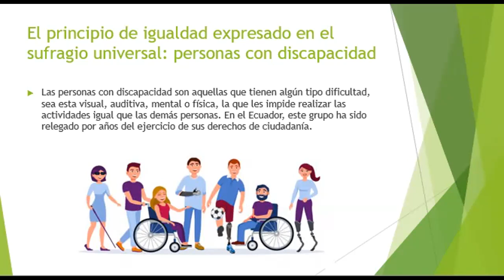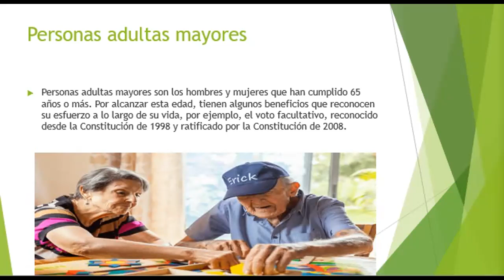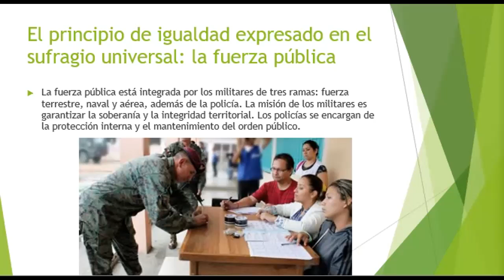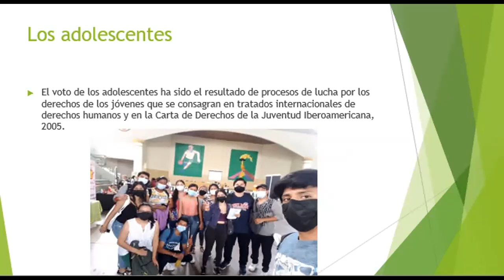CIUDADANÍA 2DO Y 3RO BGU 4-5 DIC